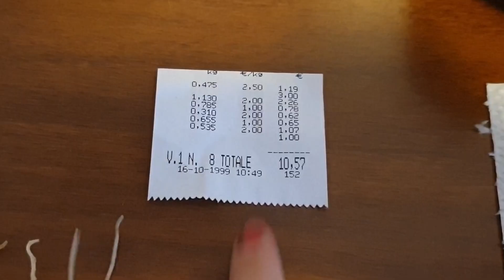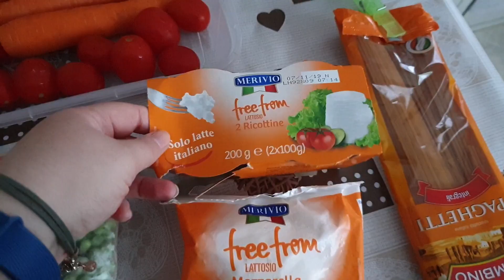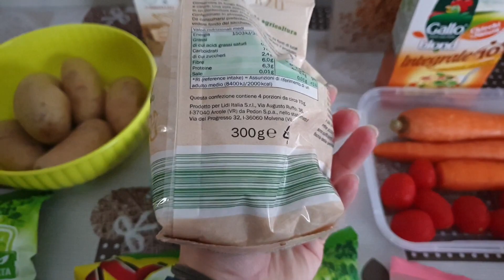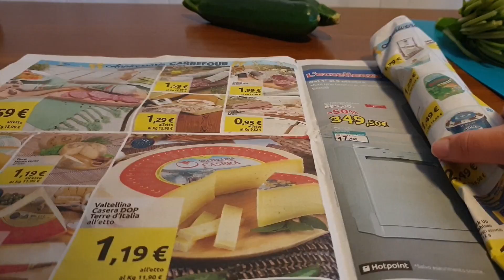PIATTI VELOCI E ECONOMICI A MENO DI 2 EURO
ciao ragazzi, oggi video di piatti veloci e economici a meno di 2 €.prepariamo un pò di verdure le cuciniamo e conserviamo in modo che ci durino una bella settimana.

* nel video vi faccio vedere dei piatti con i prezzi , che vi ho indicato all'inizio quando vi mostravo i prezzi e i prodotti. per la pasta e cereali  la quantità calcolata per il prezzo è di 100 gr , mentre le verdure ecc al pezzo, ho voluto fare video di una sola porzione perché sono piatti che principalmente cucino per me e che in famiglia mangio da sola , ( da qui nasce l'esigenza che siano veloci da preparare) per i prezzi potete calcolare in base alla vostra spesa e le vostre abitudini esempio pasta ricotta e zucchine se la fate per 4 e comprate una ricotta di 250 normale andreste a spendere  quanto me con un piatto unico-
il piatto unico indicato che dico nel video si riferisce al fatto che mangio solo quello.
vi ricordo che i commenti che ritengo offensivi saranno bannati senza spiegazione !!

Ciao sono Tiziana
Ho 37 anni, amo la mia famiglia la mia casa e la vita.
Ho aperto questo canale per condividere le mie idee,
trucchetti di pulizia, video pulizia, recensioni, Video budget, vlog dal sapore riflessivo.
Amo l’educazione e il rispetto di conseguenza i commenti della mia community sono monitorati per il rispetto di tutti.

 ♡ POTREBBE INTERESSARTI QUESTI VIDEO ♡
►PRODOTTI PER LA PULIZIA DELLA CASA